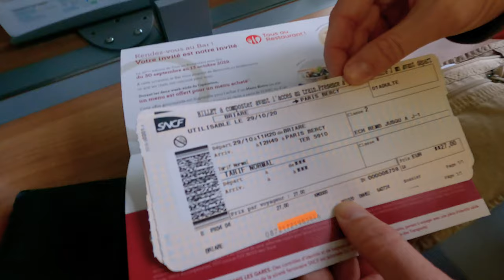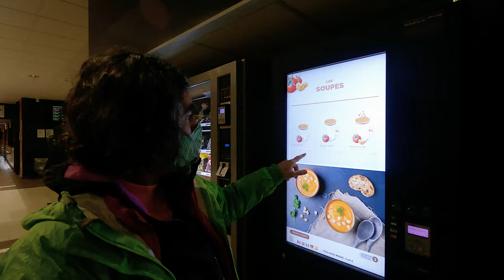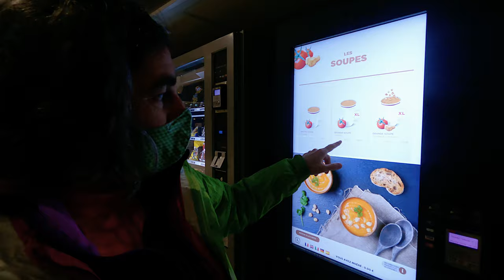Lockdown #2 - ESCAPE FROM FRANCE [S3E4]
Hola Roladores y Roladoras! France announced a second lockdown due to the coronavirus pandemic and we are forced to leave. Hugely disappointing but with little choice other than to head home, we make our way across France to try and exit to the UK or Spain before the country closes...

Hoping we can continue this journey when travel is possible again...

We’re Hannah and Juana. We met cycling in New Zealand and now we’ve joined forces to cycle and sail around the world together.